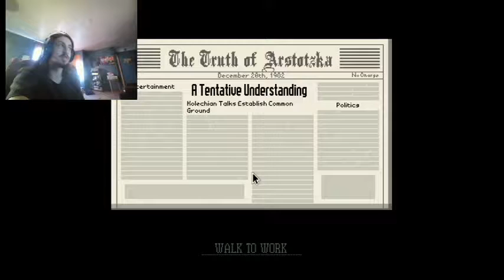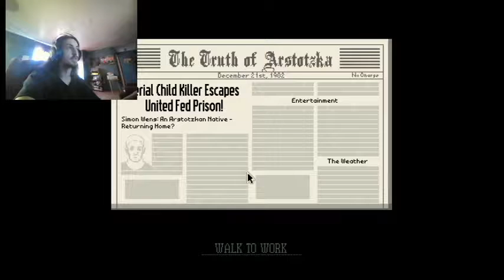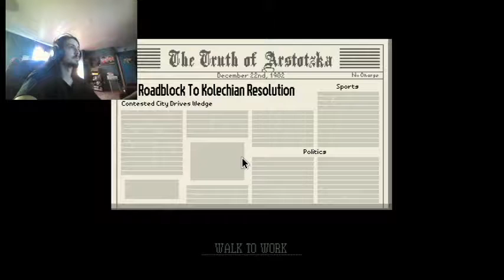Let's Play Papers Please Part 10 | GLORY TO OBRISTAN! (End)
I run away to Obristan with my family in this final episode of Papers, Please!